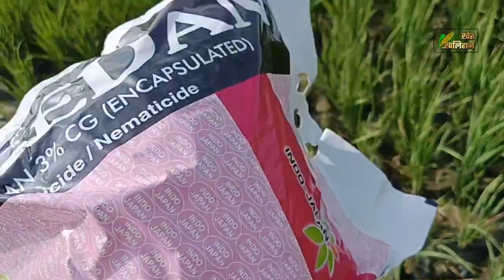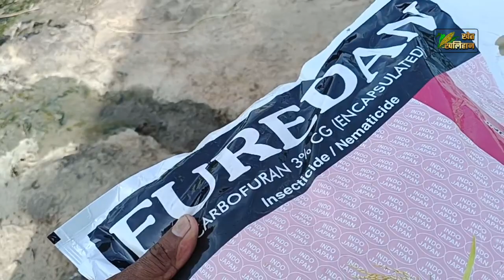धान मे डबल जड़ की रोकथाम कैसे करें | paddy Root Disease Popular Video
To learn about paddy root disease    click:

The video is presenting paddy root disease   but also try to cover the following subject:
-paddy root disease
-paddy double root problem
-double root problem in rice crop

So you wish to find out more about paddy root disease, I did too and here is the video that I created around this topic.
Paddy root disease intrigued me so I did some research study and created this YouTube video .
Follow our videos concerning paddy root disease as well as various other similar subjects on

Now that you have watched our YT vid about paddy root disease has it assisted?
Please share on Twitter the video to help other individuals looking for paddy root disease or paddy double root problem :)